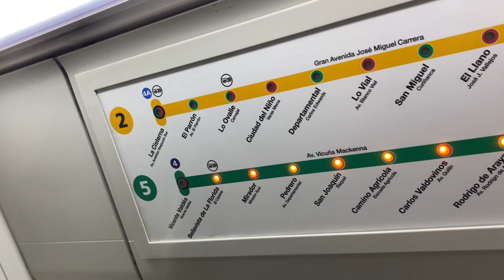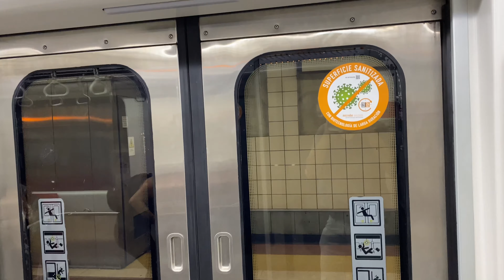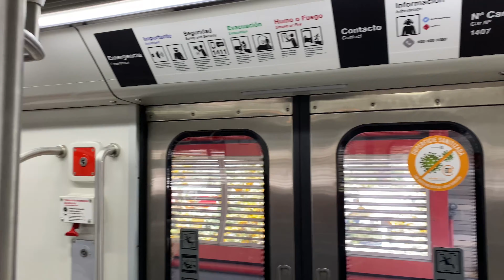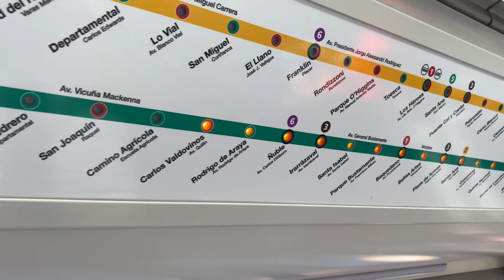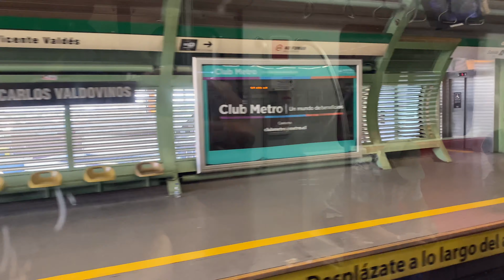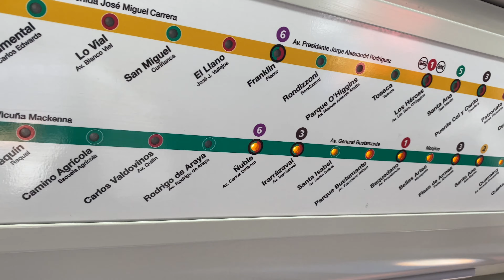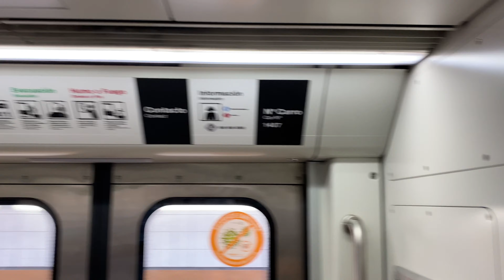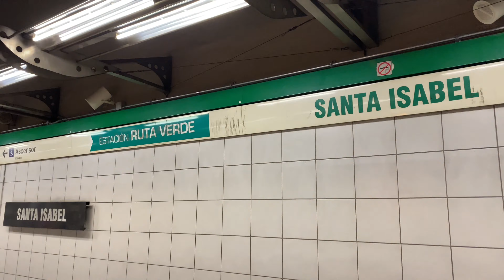Metro De Santiago | NS-16 N2140 interestación Vicente Valdes - Santa Isabel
Grabación dentro del Tren NS-16 N2140 filmado en la interestación Vicente Valdes - Santa Isabel perteneciente a Linea 5.

Instagram: @marcotransportesfotografias